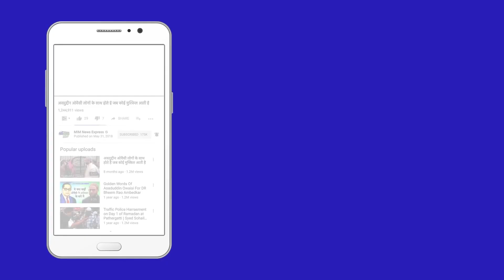भाजपा को गुजरात मे हार का डर लगा है सताने | Gujarat News | BJP | AAP | Kejrival